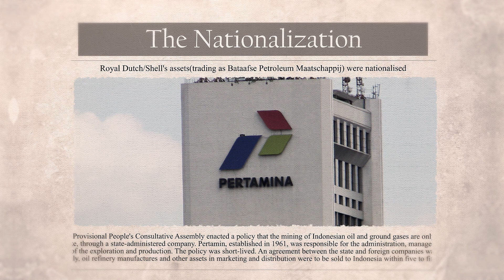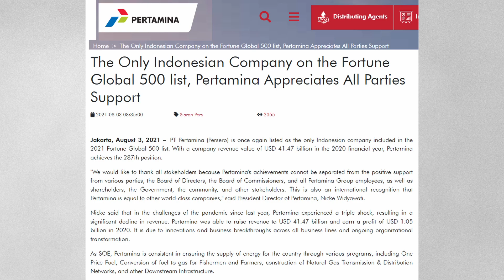Indonesia's Largest Natural Gas & Oil Company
Pertamina is the crowed state-owned enterprise of Indonesia.

Produced by: Behind Asia Team